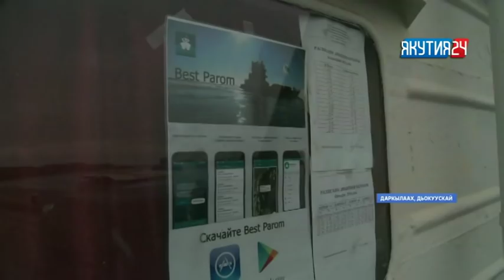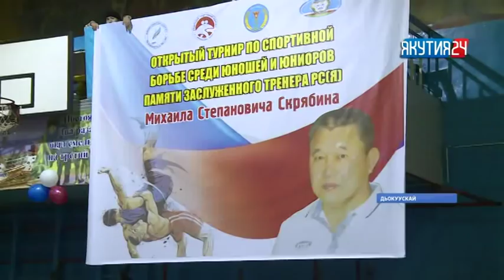«Саха сирэ» информационнай биэрии. Алтынньы 10 күнэ, 20:30 ч